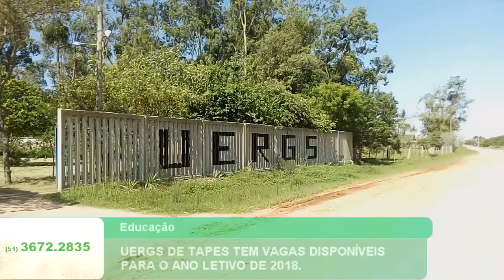UERGS DE TAPES TEM VAGAS DISPONÍVEIS PARA O ANO LETIVO DE 2018.